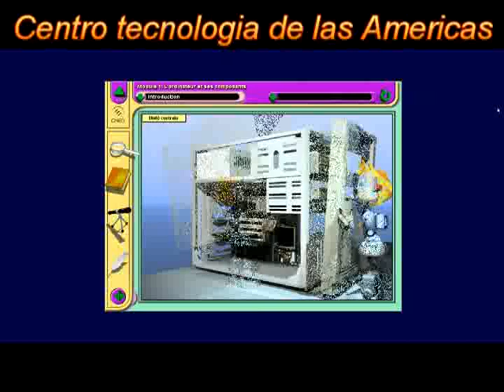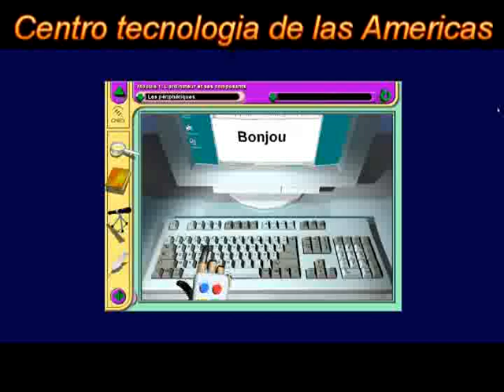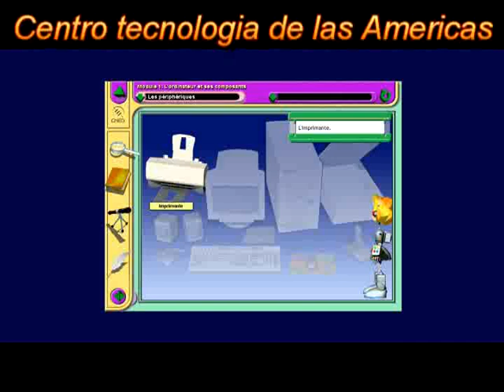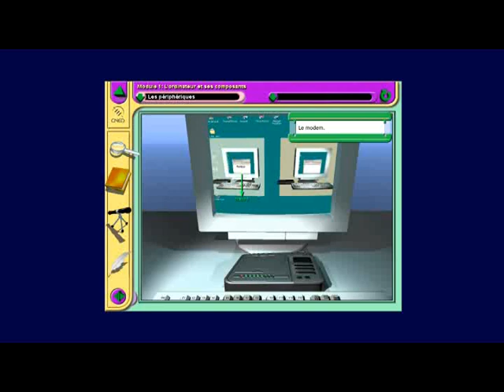Cours Infromatique Bureautique Chapitre 1 Lecon 2